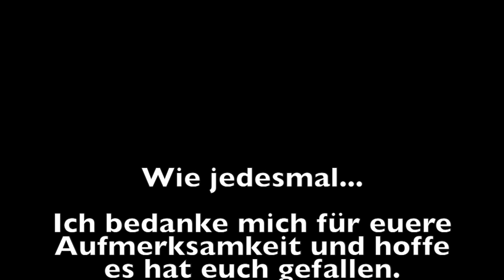Projekt Fenris - Sprühleim How To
Wie stellt man Wasserverdünten Leim her, wozu braucht man den und wie kann man ihn am beten "versprühen"
Inklusive einem Kurzem Review über verschiedene Sprühflaschen.

Kritk und Anregung wie immer gerne in die Kommentare. Viel spass !